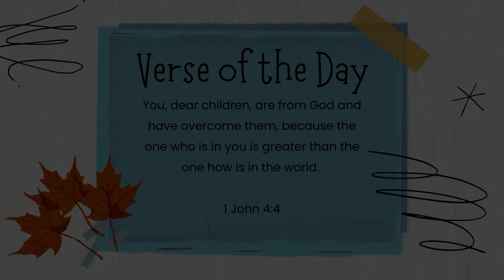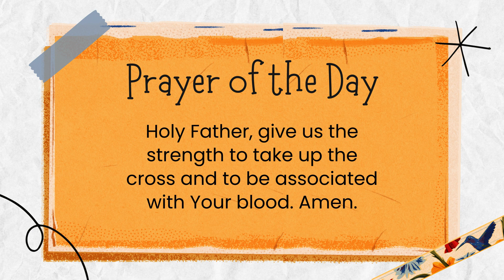Faith and Obedience -Daily Verse, thought, Devotional, Morning meditation & Morning Prayer